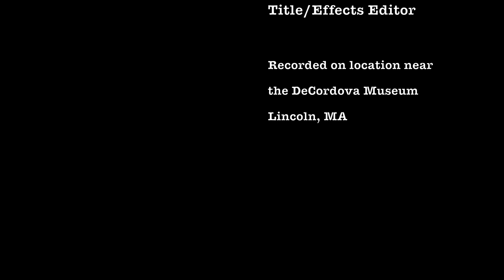DeCordova Museum, Sandy Pond Trail #15 BW 4:3 (360-Degree) 4K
Ad Hoc Camp Site.